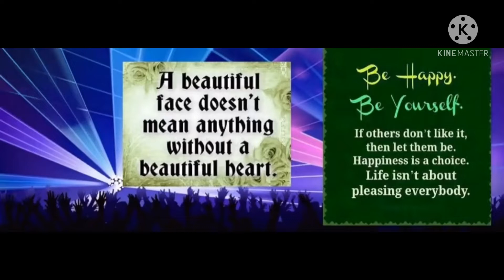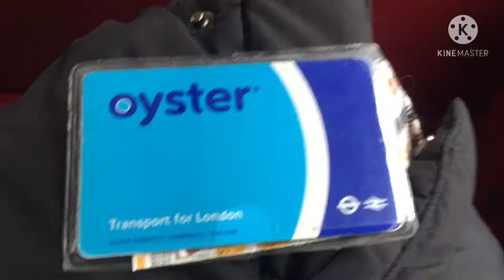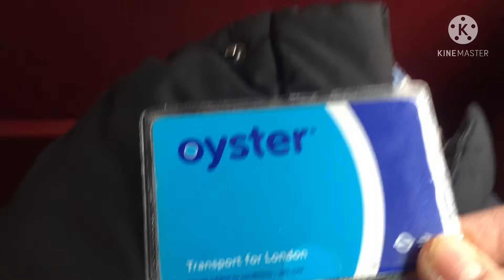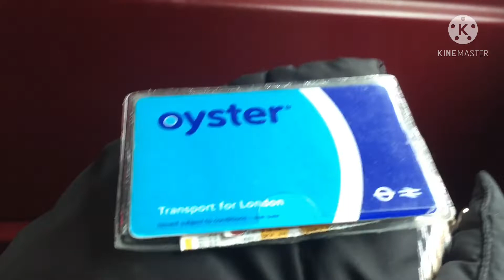BUS TOUR TRIP Part 2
The beautiful places of London hope you enjoy watching